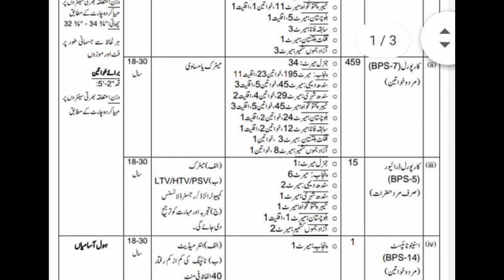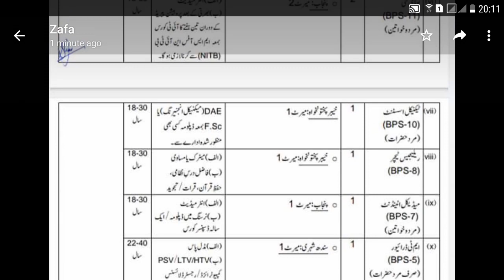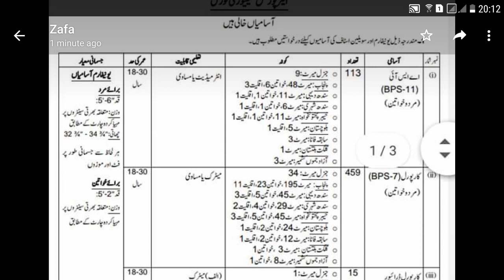Airport Security Force 600+ ASI & Corporal Jobs-(Join Online Classes anytime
for Registration
Whatsapp Groups (Join one WhatsApp group only all are same)
Group-1